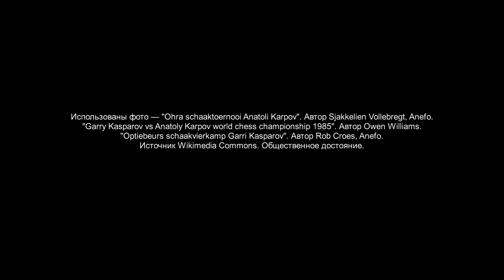Последняя, 48-я партия Каспаров - Карпов, матч на первенство мира 1984/1985, Москва.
Последняя, 48-я партия между Гарри Каспаровым и Анатолием Карповым, матч за звание чемпиона мира по шахматам 1984/1985, 8 февраля 1985 года, Москва.
Русская партия.
Использованы фото: "Ohra schaaktoernooi Anatoli Karpov". Автор Sjakkelien Vollebregt. "Garry Kasparov vs Anatoly Karpov". Автор Owen Williams. "Garri Kasparov". Автор Rob Croes.
Источник Wikimedia Commons. Общественное достояние.